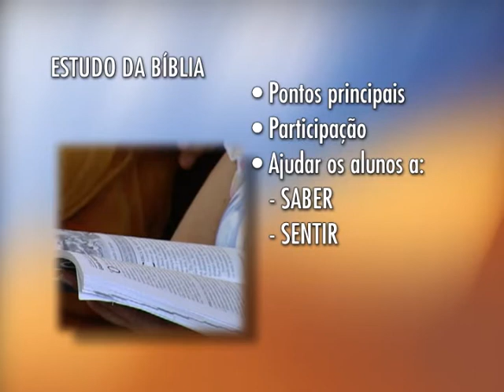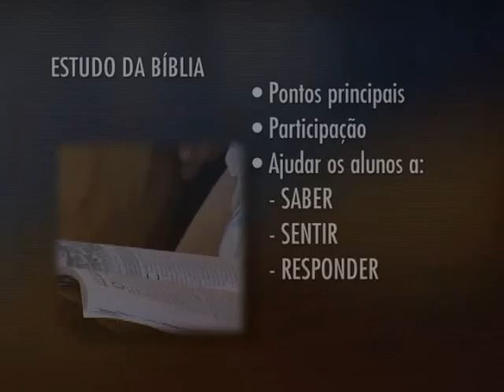4 - Estudo da Bíblia - DVD: Enriquecendo a Escola Sabatina